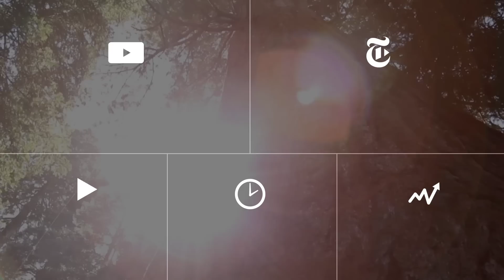Ice Fish Don’t Melt | ScienceTake | The New York Times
Natural antifreeze in the blood of Antarctic fish also keeps ice crystals from normal melting.

Produced by: David Frank